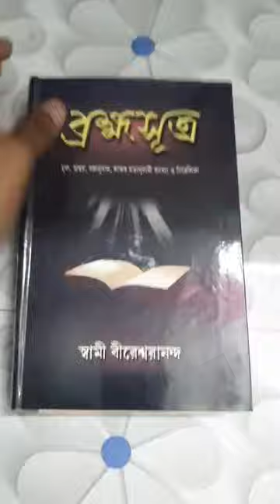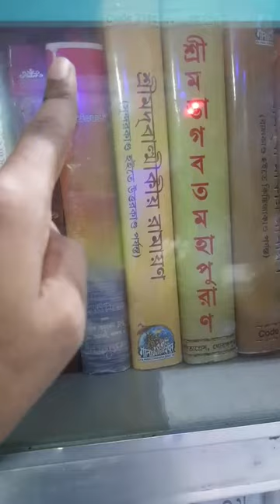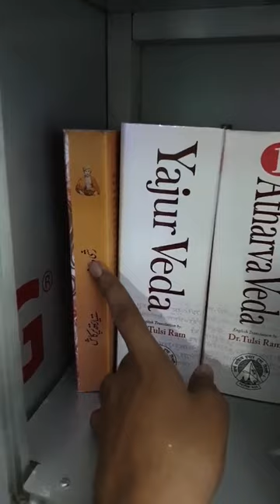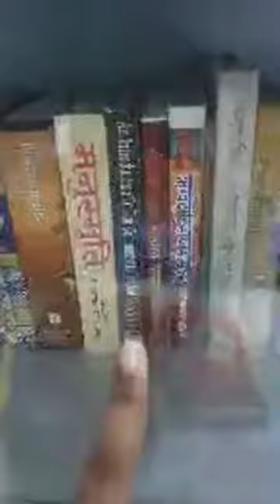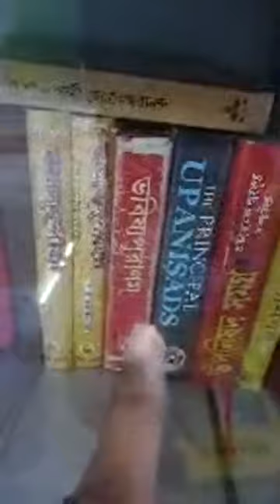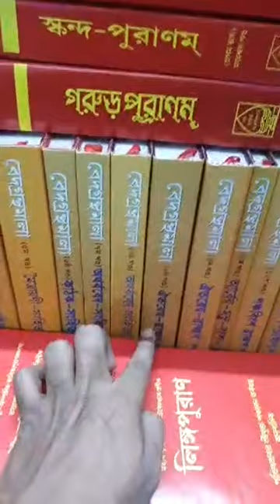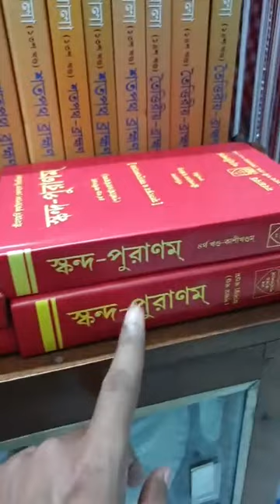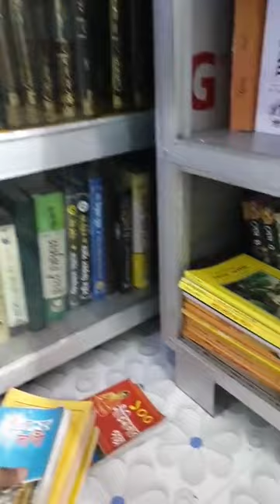হিন্দু ধর্মগ্রন্থের পরিচিতি। আমার ব্যাক্তিগত লাইব্রেরী থেকে। ব্রাদার রাহুল হোসেন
AGS Media